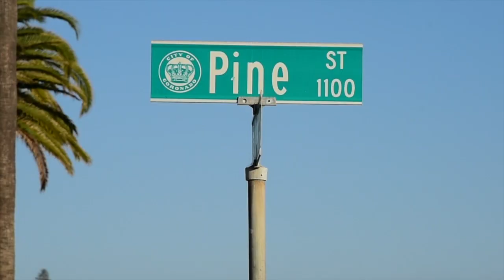1100 Pine St Coronado by Diane Cumming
Gorgeous home for sale in Coronado steps from the beach!